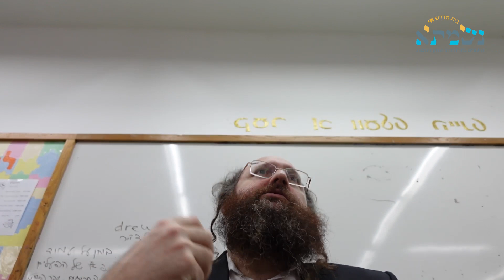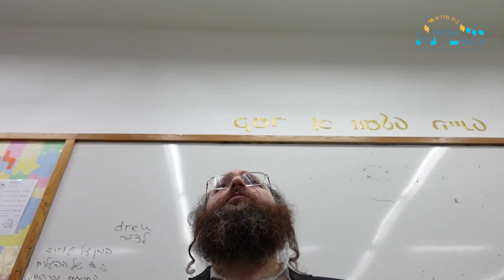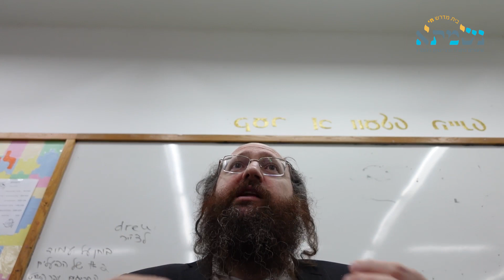להתבדח על הענין הכי רציני - חוש הצחוק של חדש אדר | הרב איתיאל גלעדי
מתי הזמן לצחוק? מתי הדגים רועדים ומתי הבתולה צוחקת? מי מראה למי פנים שוחקות בחדש אדר? איך חסידים מסתלקים מהעולם? (רמז: זה מצחיק) איך מקיימים "ותשחק ליום אחרון" בהכנעה-הבדלה-המתקה? שיעור על חוש הצחוק של חודש אדר.
שיעור מאת הרב איתיאל גלעדי

יש לך שאלה רוצה ליצור קשר? אנחנו כאן בשבילך.
וואטצפ לשיעורי הרב איתיאל גלעדי - 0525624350

🎁 קבלו מאיתנו מתנה
חוברת מיוחדת מאת הרב איתיאל גלעדי על תיקון הקשר בין איש ואישה
סבלנות זוגית מאמר מיוחד מתוך הספר יין משמח של הרב יצחק גינזבורג
שיעור נפלא המתאר את הקשר בין איש ואישה המתוקן והשפעתו על חינוך הילדים